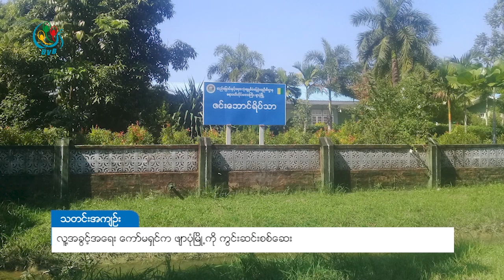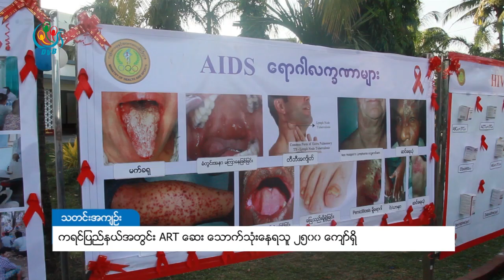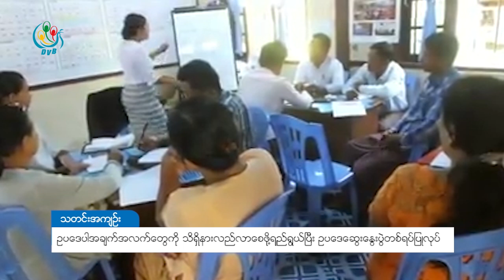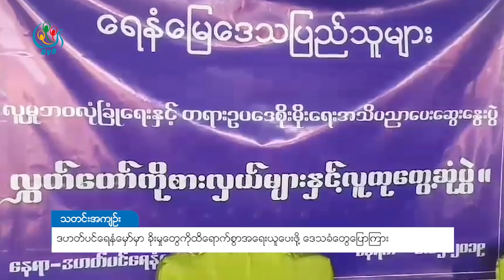ဒီဗြီဘီ ရုပ္သံ တစ္ေန႔တာ သတင္းတိုမ်ား (၂ရက္ ဒီဇင္ဘာ ၂၀၁၉)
ဒီဗွီဘီ ရုပ်သံ တစ်နေ့တာ သတင်းတိုများ (၂ရက် ဒီဇင်ဘာ ၂၀၁၉)